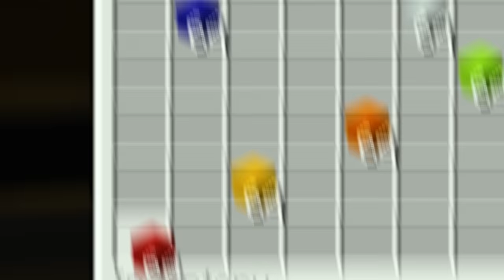Adopted by BITTERGIGGLE in Minecraft!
Lost orphan Princess Hana is lost in the Garten of Banban's sub-basement! After a close encounter with Chamataki and Tamataki, Hana finds herself in Kittysaurus' chamber! Just when she's about to be kitty chow, Bittergiggle the Jester saves her! He adopts her for now and promises to help her find her real parents as long as she helps him. Sheriff Toadster interrupts and soon its a race to the Queen of the Kingdom, Bouncelia herself! You won't want to miss this!